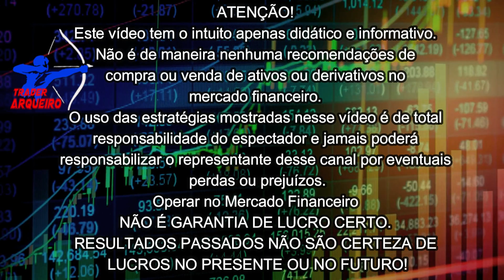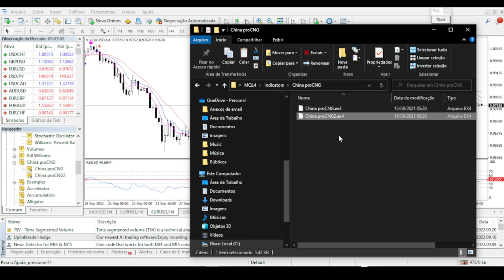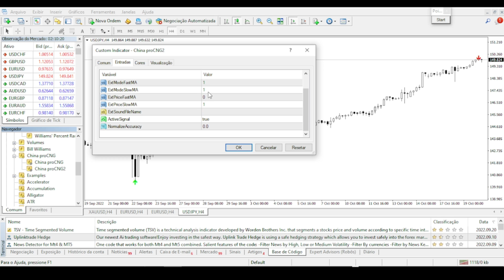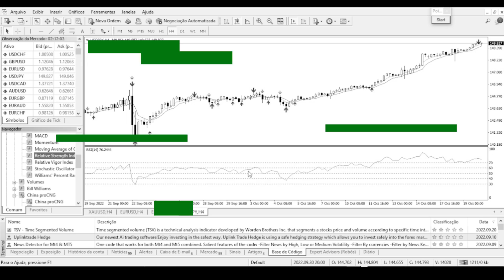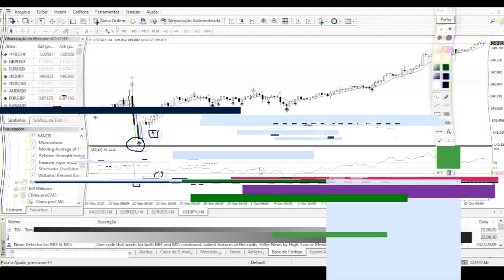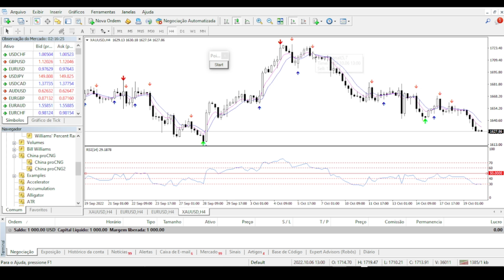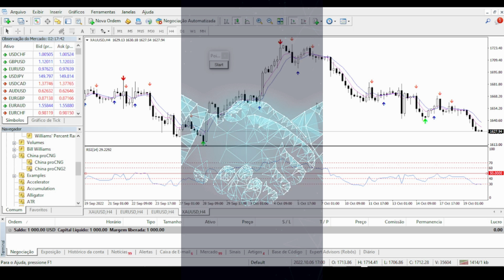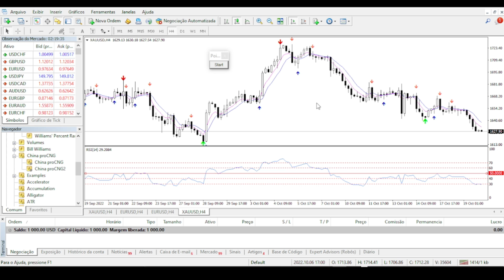INDICADOR GRATUITO - ARQUEIRO CHINA PRO CNG - PARA TURBINAR SUAS OPERÇÕES EM FOREX NO METATRADER4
Aproveite!

DESCRIÇÃO DO VÍDEO 👇👇

➡️Neste vídeo vamos conhecer um famoso indicador que faz muito sucesso no Instagram, com operações super alavancadas. Lá ele é vendido por até 1500,00 reais. Mas aqui no canal do Trader Arqueiro ele é totalmente de graça! Aproveite!

Conheça mais essa ferramenta que o Trader Arqueiro trás para melhorar sua leitura do Mercado Financeiro, tonando você um Trader mais experiente na Bolsa de Valores e FOREX. Esse indicador pode te auxiliar no seu operacional de daytrade e ate swing trade em praticamente todos ativos do Mercado de FOREX. Como EURUSD, AUDCAD, XAUUSD, USDJPY entra tantos outros. Até Criptoativos / Criptomoedas como Bitcoin e Ethereum por exemplo.

📣 Aqui você encontrará:

🟡 Indicadores Financeiros;
🟡 Setups operacionais;

🗣️ATENÇÃO!